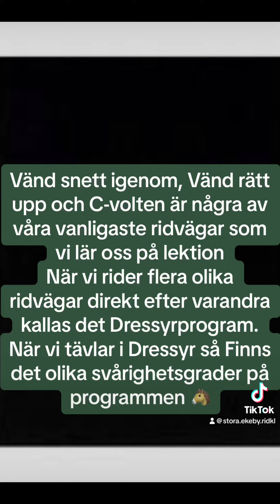STERKs julkalender 2023 - lucka 20 ”Grinchen lär sig ridvägar”